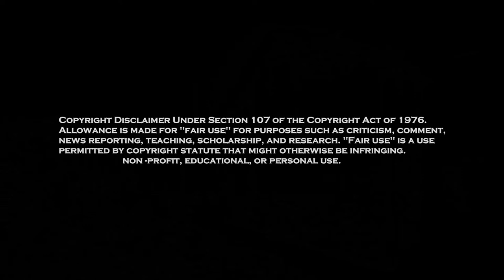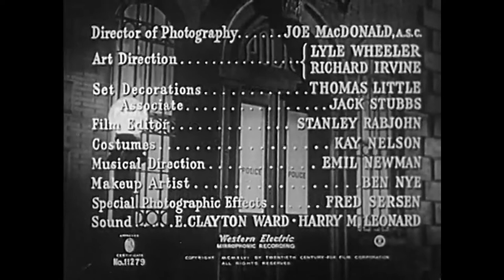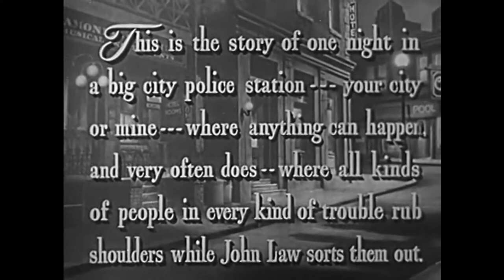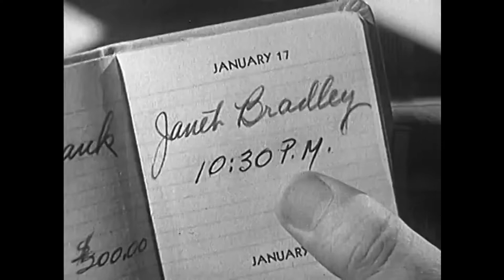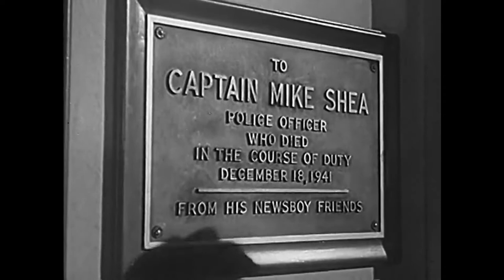Full Moon Matinee presents BEHIND GREEN LIGHTS (1946). Carole Landis | Film Noir | Full Movie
Full Moon Matinee presents BEHIND GREEN LIGHTS (1946)
William Gargan, Carole Landis, Mary Anderson.
A crime drama that begins with the death of Walter Bard, a sleazy private eye who was on the take himself. His body is found with a gunshot in a car that wrecks directly in front of the police station. It’s later determined that the gunshot was not the cause of death. And from there, the plot begins to thicken.
Film Noir, Crime Drama. Full movie.

Full Moon Matinee is a hosted presentation, bringing you full-length free movies, in the style of late-night movies from the era of local TV programming.

Pour a drink...relax...and visit the days of a vintage era: the black-and-white classic crime dramas, film noir, and mysteries from the Golden Age of Hollywood.